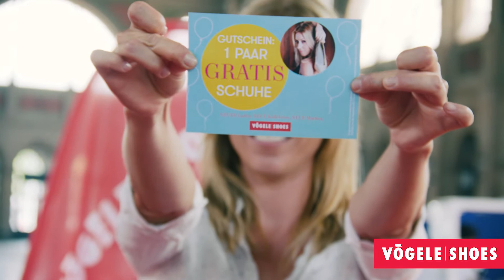Vögele Shoes Schuhputzchallenge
Anlässlich des grossen Vögele Shoes Store Opening im Shopville am Zürich HB war auch Sara Bachmann dabei und hat die grosse Schuhputzchallenge umgesetzt